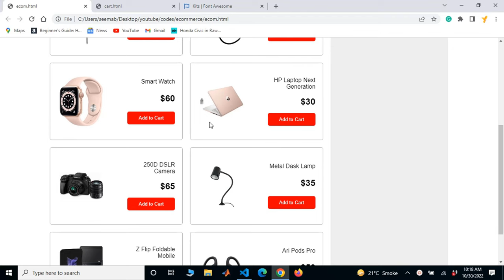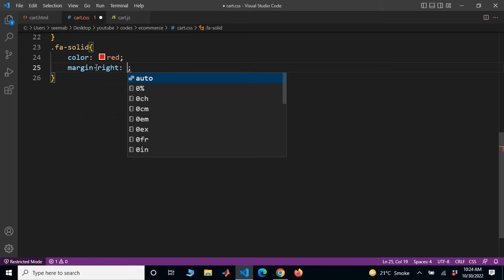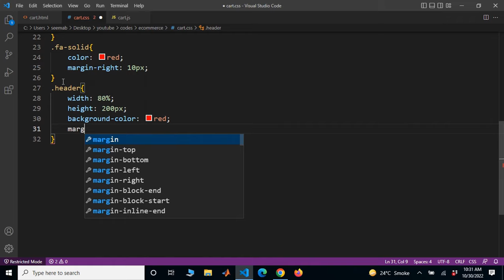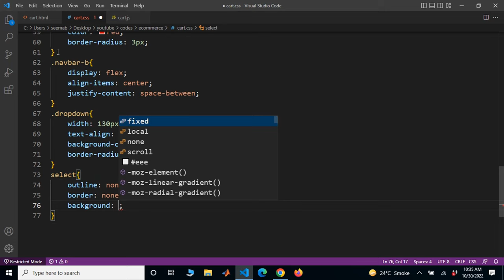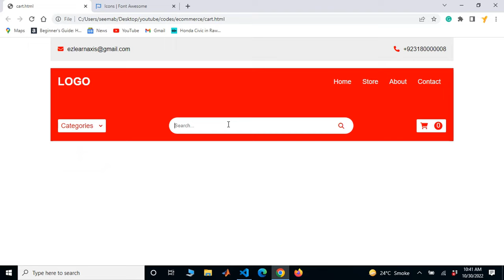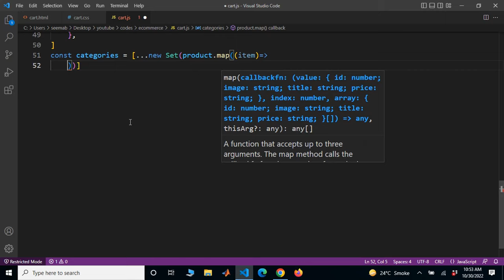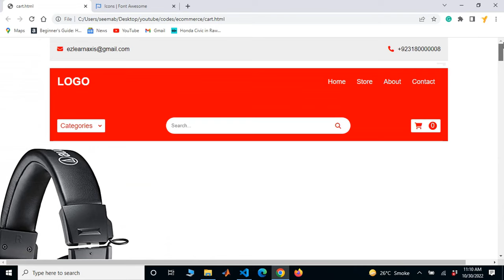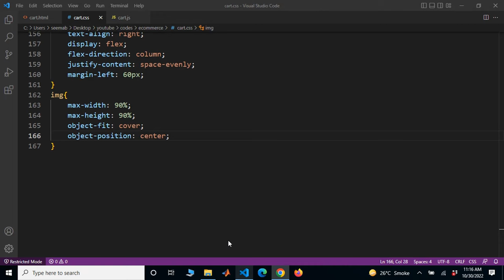Ecommerce Website | Product Page Design | HTML, CSS & JavaScript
In this video, we will learn to create a product page design for an e-commerce website. We use the map method to arrange the array of objects in JavaScript.